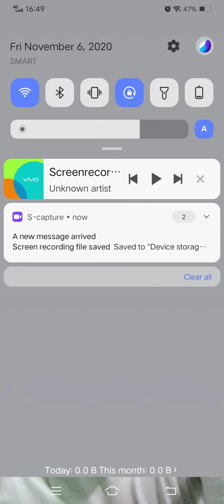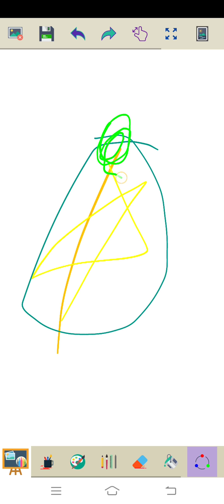Marvin Rey — Vlog 1,421 (Tuloy Parin ang Pasko — Christmas Song Video 5)